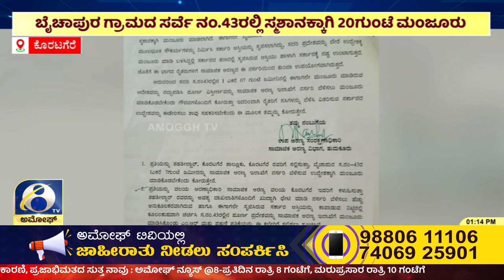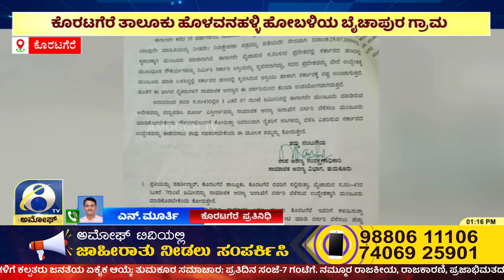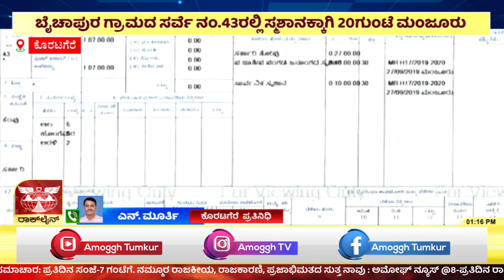Koratagere : ಕೊರಟಗೆರೆ ತಾಲೂಕು ಹೊಳವನಹಳ್ಳಿ ಹೋಬಳಿಯ ಬೈಚಾಪುರ ಗ್ರಾಮ | Amoggh TV